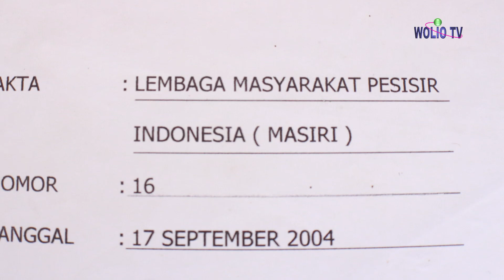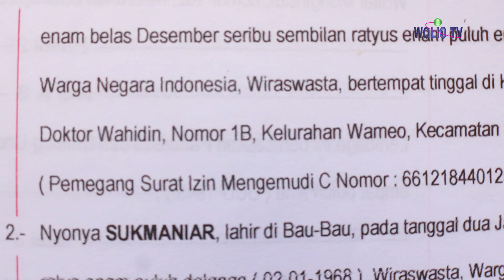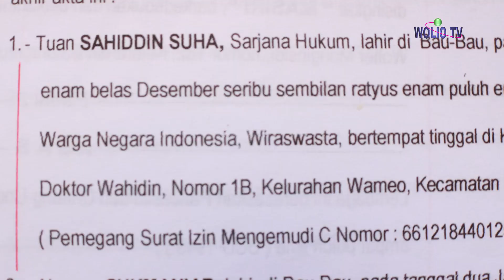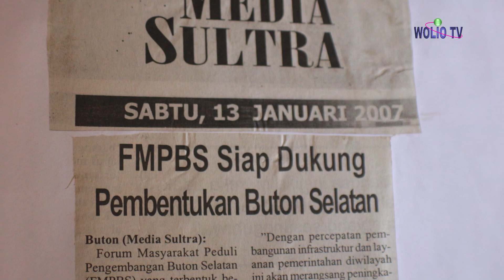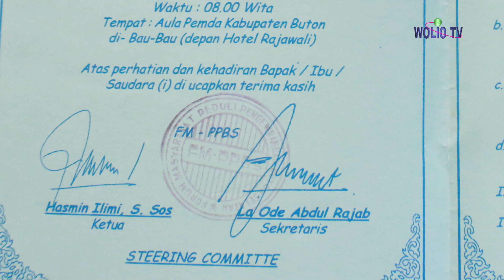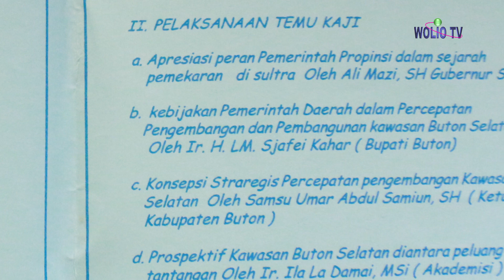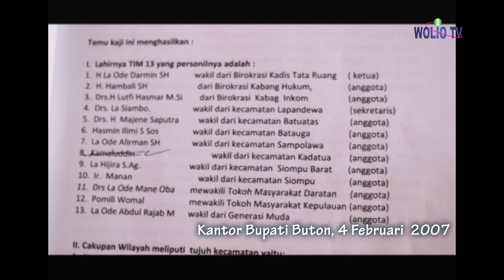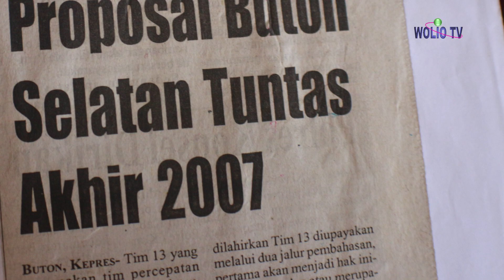Sejarah berdirinya Kabupaten Buton Selatan | Dokumenter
video revisi untuk menjawab pertanyaan dari pihak yang lupa kejadian 4 Februari 2007 silam.
mohon maaf jika kami tidak menampilkan waktu perekaman video namun kami dapat tampilkan di konten selanjutnya.

video ini bercerita tentang FM - PPBS kemudian mengundang tuju orang Camat selanjutnya temu kaji pada 4 februari 2007,
dibuka oleh Lm. Sjafei Kahar jam 09 : 44 : 38 dan pada hari itu juga terbentuknya tim 13 yang melanjutkan perjuangan sampai Buton Selatan mekar menjadi kabupaten baru.